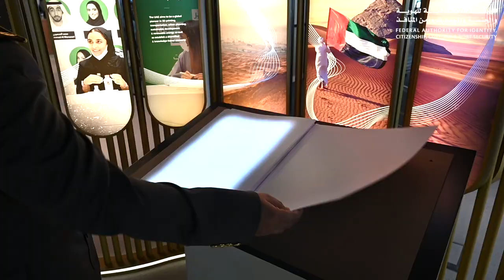إقامة عجمان تختتم شهر الابتكار بورشة استشرافية في إكسبو2020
اختتمت  الإدارة العامة للإقامة وشؤون الأجانب في إمارة عجمان مشاركتها ضمن فعاليات الإمارات تبتكر2022 بعقد ورشة  استشرافية  حول "مستقبل الإقامة" وذلك في معرض إكسبو2022 دبي.

عقدت  الورشة بحضور سعادة العميد محمد عبدالله علوان المدير التنفيذي لإقامة عجمان وبمشاركة عدد من المسؤولين في الهيئة ،حيث تناولت الورشة بالتنسيق مع إدارة الاستراتيجية والمستقبل مناقشة التوجهات الاستراتيجية والاستشرافية للهيئة، وتسليط الضوء على آليات التفكير المؤسسي وأدوات رسم السيناريوهات بالإضافة إلى تحديد الأولويات واستشراف الفرص الداعمة لمنظومة الأعمال في الهيئة.

The General Directorate of Residency and Foreigners Affairs in Ajman concluded its participation in the activities of Emirates Innovates 2022 by holding a futuristic workshop on “The Future of Residency” at Expo 2022 Dubai.

The workshop was held in the presence of His Excellency Brigadier General Muhammad Abdullah Alwan, Executive Director of Ajman Residency, and with the participation of a number of managers from the Authority. The workshop, which was held in coordination with the Department of Strategy and the Future, discussed the strategic and forward-looking directions of the Authority, and shed light on institutional thinking mechanisms and tools for drawing up scenarios, in addition to setting priorities and foreseeing opportunities that support the working system in the Authority.